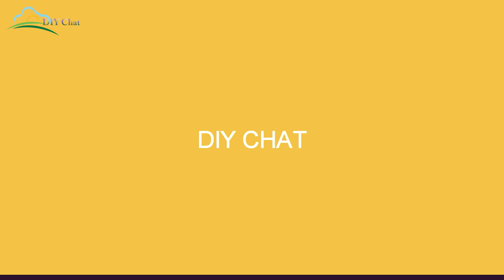Đại Gia Đình Đi Cấm Trại Hè 2022 Phần 1 #67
Cấm trại ở Chilliwack Lake BC Canada